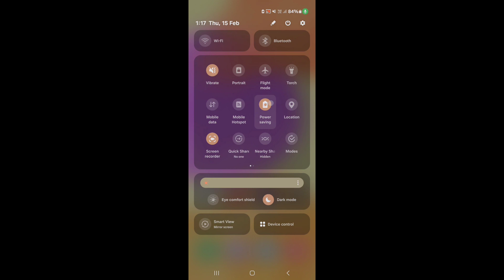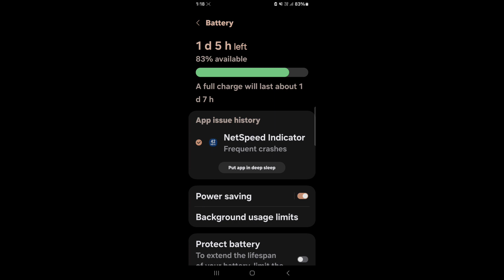How to enable Battery Saver on Samsung Galaxy A15 |Samsung Galaxy A15 me battery saver kaise on kare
Hello dosto, aaj maine is video me bataya hai ki Samsung Galaxy A15 me battery saver kaise enable kare, dosto Samsung Galaxy A15 me battery saver on karna bahut hi aasan hai. Agar aap bhi janna chahate hain ki Samsung Galaxy A15 me battery saver kaise on kare to is video ko pura dekhiyega, thanks friends.

Hello friends, in this video, I've explained how to enable Battery Saver on Samsung Galaxy A15. Turning on Battery Saver on Samsung Galaxy A15 is very easy. If you want to know how to enable Battery Saver on Samsung Galaxy A15, be sure to watch this entire video. Thanks, friends.